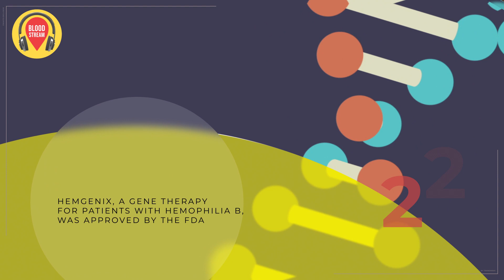Shakeup at HFA and a brand new Gene Therapy segment!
It’s a new year and BloodStream is back with major changes at the Hemophilia Federation of America that leaves Patrick wondering about the future of one of our beloved national organizations. And, we have folks from the FAIR initiative and CHES to share their 2024 vision for the women in bleeding disorders movement (heck yeah!). Plus, a brand new segment this year on gene therapy (whoo!) - all this and more, available now!